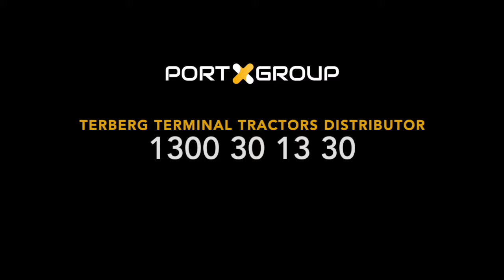Terberg Terminal Tractor Australia | Euro Cummins QSB 6.7 164KW (220HP)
Terberg terminal tractors are widely used by major port operators worldwide. Our clients are choosing Terberg tractors due to their exceptional reliability, superior safety features, modern design and low cost of ownership.
As a distribution partner of Terberg in Australia, PortxGroup offers full range of Terberg Tractors, genuine pars, technical support, service and maintenance.